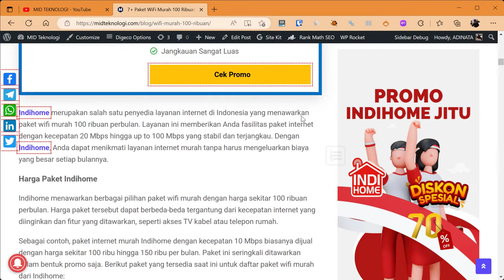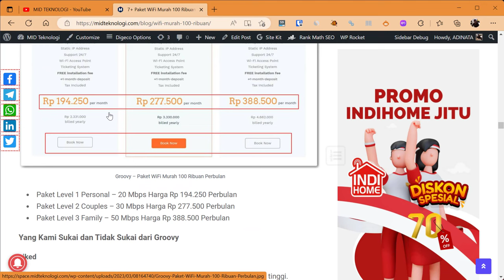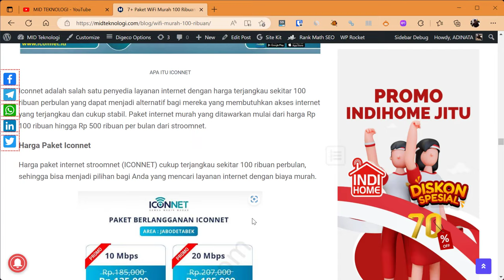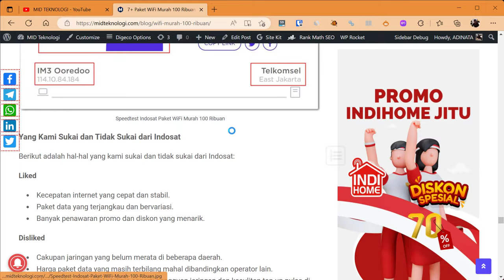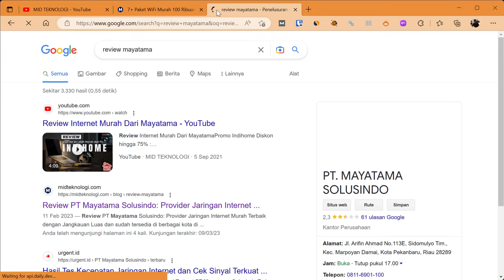7+ Paket WIFI Murah 100 Ribuan Perbulan cocok untuk rumah dan UKM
# di video ini kami membahas 7+ Paket WIFI Murah 100 Ribuan Perbulan cocok untuk rumah dan UKM